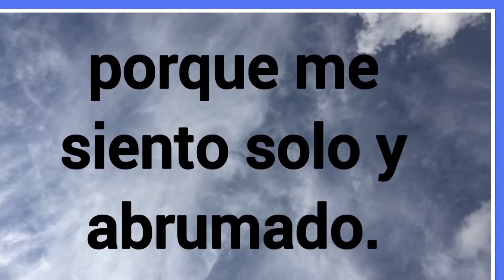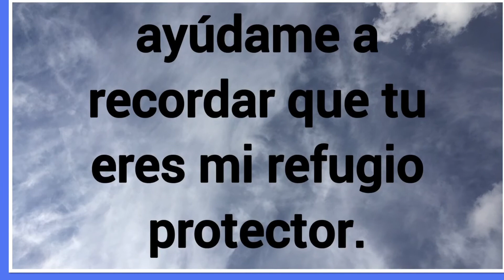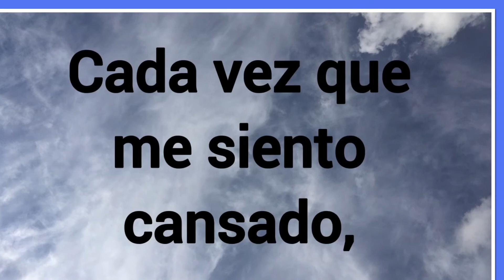Oración Cuando siento como si Dios estuviera ausente | Oracion sobre la Ausencia 🙏🏻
¡ El Señor mismo te cuida ! El Señor está a tu lado como tu sombra protectora. Salmo 121:5
Música 🎵 YouTube